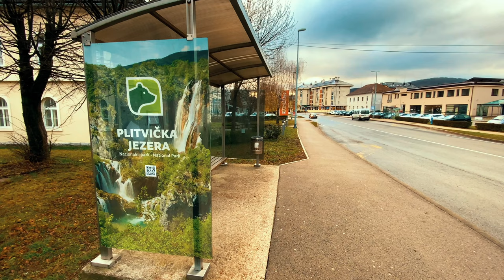Winter in Korenica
Croatia trip - December 2020
Music : Chopin - Etude. (midifile cover)
Filmed with iPhone 11 Standard